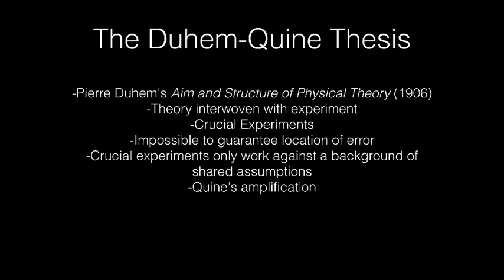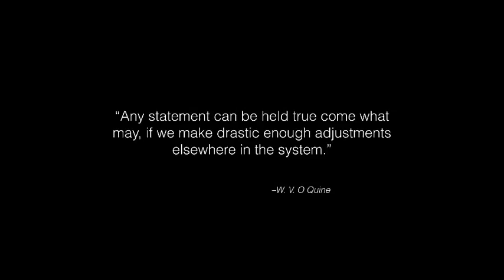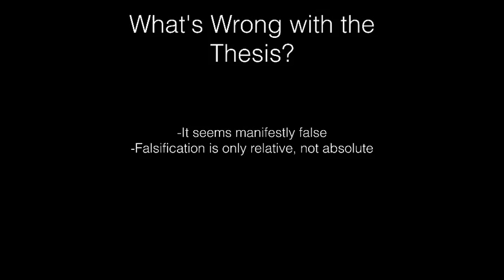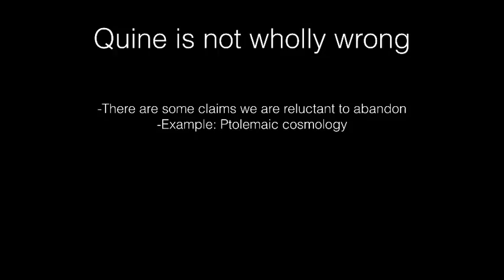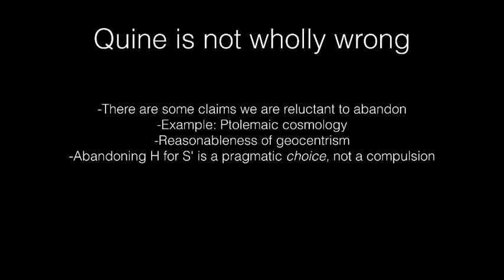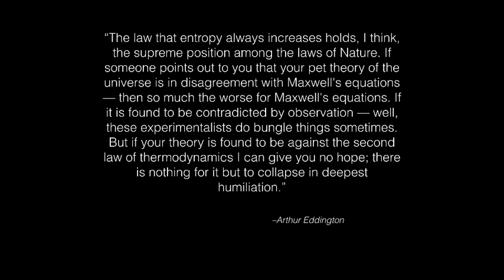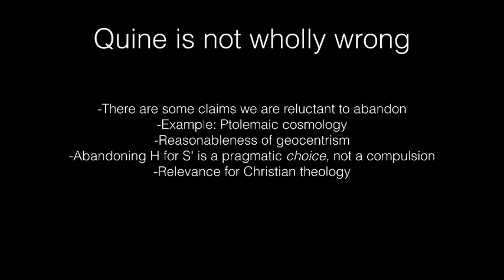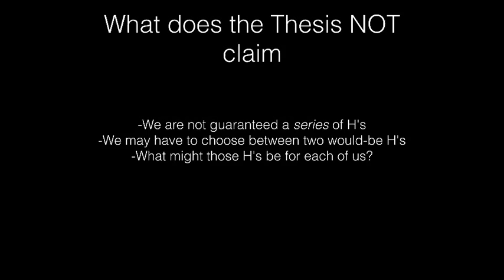What's Wrong with the Duhem-Quine Thesis?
For some, the Duhem-Quine Thesis, especially Quine's version, is something to be treated with contempt. What is the Thesis? Why might some not like it? Is it as bad as some would have us believe? Are its implications truly radical or is it evident in every field of study?